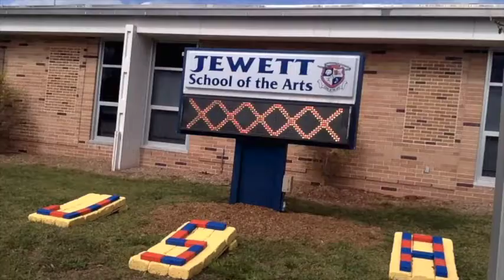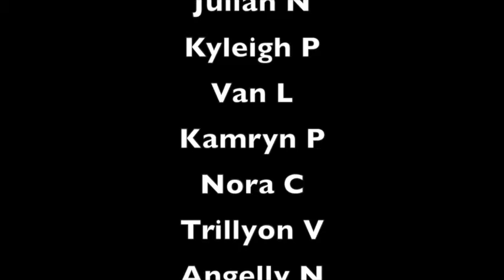JSATV - April 22